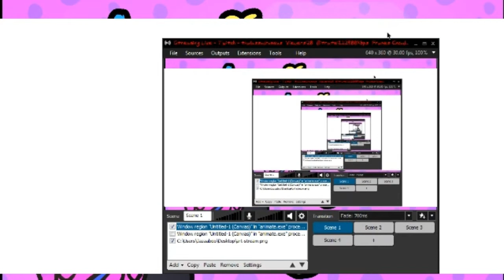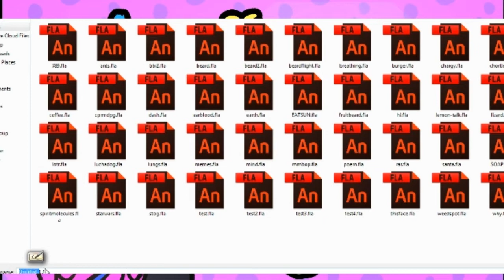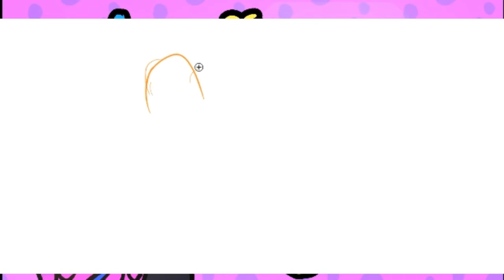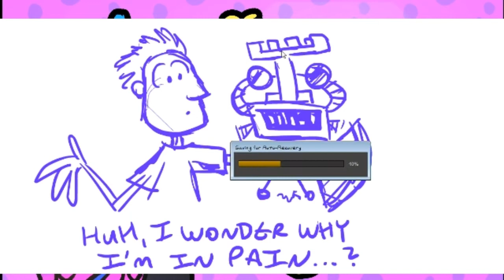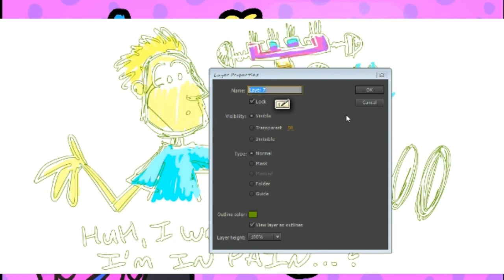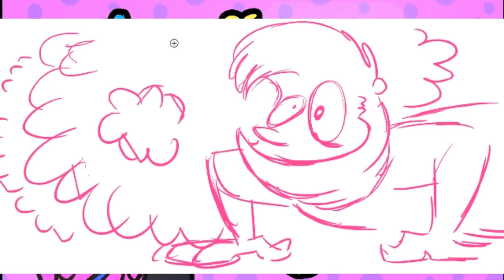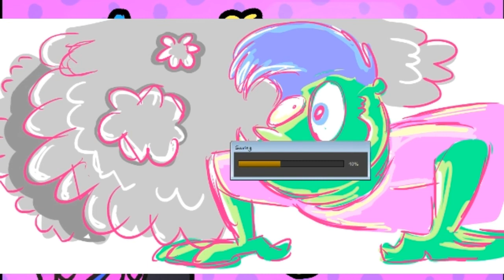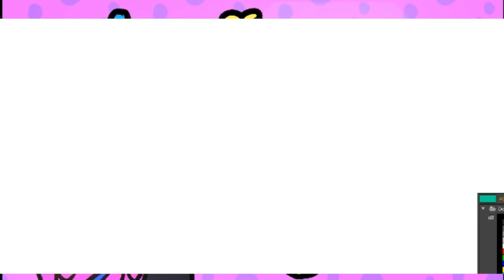HOUR 14: The Things Jimmyfranks Didn't Choose | 24 Terrible Hours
HOUR 14:

Exploring what would have happened if Jimmyfranks didn't always make the wrong choice (turns out the other choices were also wrong)